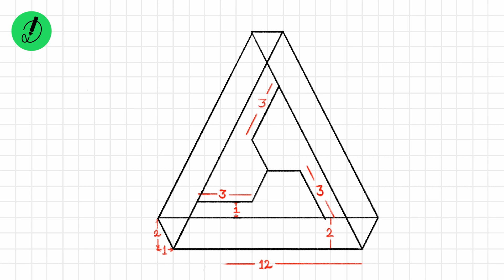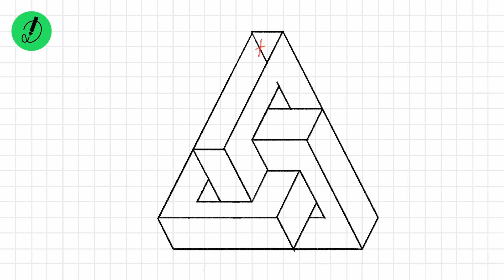how to draw Easy 3D TRIANGLE illusion Drawing | very easy | with dimension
3D drawing and coloring.
In this video I will show you How to Draw 3D with Dimension and Grid Reference.
Learning how to draw a 3D is very simple! In very little time, through a little repetition, you'll have the perfect 3D drawing. You don't have to draw every step exactly the way I show you in this 3D drawing . It’s up to your own style and creativity to sketch any kind of 3D outline that you like.

3D come in all sorts of different sizes, types, and styles. It's ok if yours looks different. Make it bigger, smaller, etc. This drawing video will walk you through the simple and easy drawing outline techniques you will need to create your own drawing of a 3D .

Watch this video now and you’ll will learn how to draw a 3D like a pro!

How to draw 3D with dimension
How to draw 3D with gridline
1 how to draw 3D
2. 3D art
3. 3D painting
4.3D coloring
5. 3D draw,
6. 3D drawing,
7. 3D drawing for beginners,
8. 3D drawing easy,
9. 3D drawing colour,
10. 3D drawing tutorial,
11. 3D drawing with oil pastels,
12. 3D drawing with color,
13. 3D drawing pic,
14. 3D drawing for nursery,
15. 3D drawing art,
16. how to draw 3D easily,
17. how to draw 3D easy way,
18. how to draw 3D picture,
19. how to draw 3D easy,
20. how to draw 3D and colour,
21. how to draw 3D colour,
22. how to draw 3D easy step by step,
23. how to draw 3D in easy way,
24. how to draw 3D in easy method,
25. how to draw 3D in easy steps,
26. how to draw 3D simple,
27. how to draw 3D  step by step,